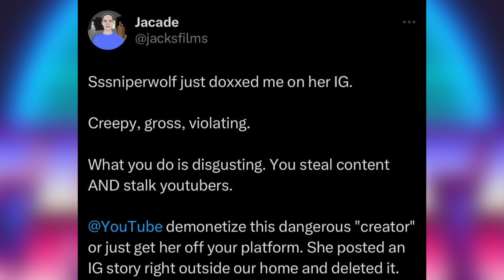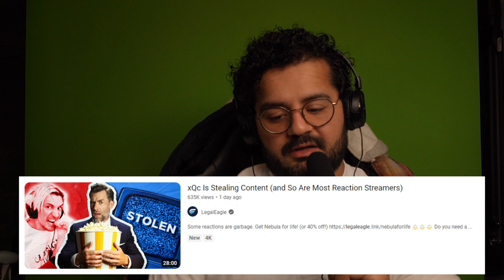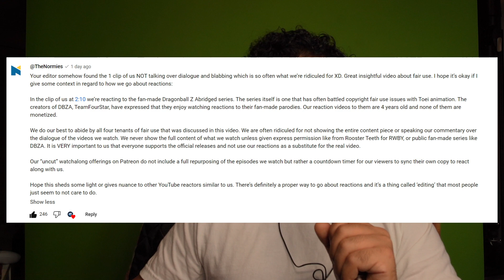SssniperWolf DOXXED JacksFilms | Where do we go from here?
The future of content creation is at stake.  Please take the time to fully understand how damaging creators like sssniperwolf and xqc are and how your role as a consumer fits into all of this.